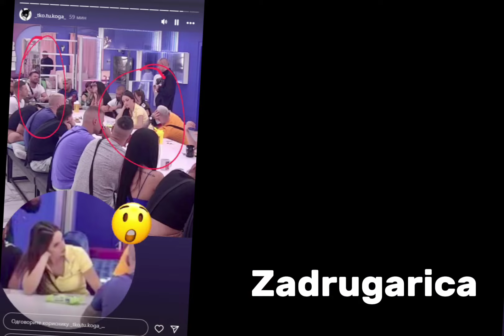MIONA DOBILA NOVE ZABRANE: Bolesna ljubomora Nenada Aleksića Ša otišla na viši nivo, zbog ovoga